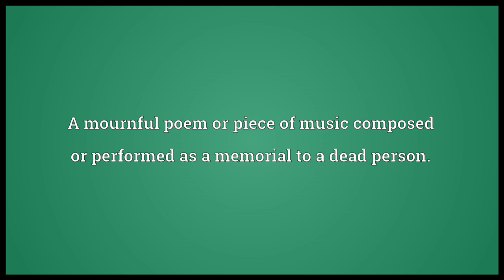Dirge Meaning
Video shows what dirge means. A mournful poem or piece of music composed or performed as a memorial to a dead person.. dirge synonyms: lament, requiem, coronach, threnody, elegy.  dirge pronunciation. How to pronounce, definition by Wiktionary dictionary. dirge meaning. Powered by MaryTTS